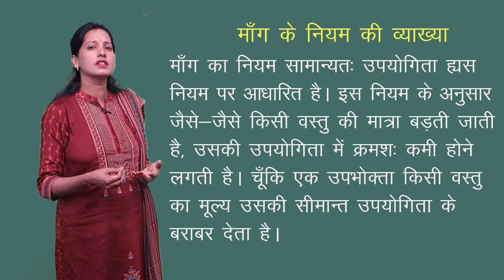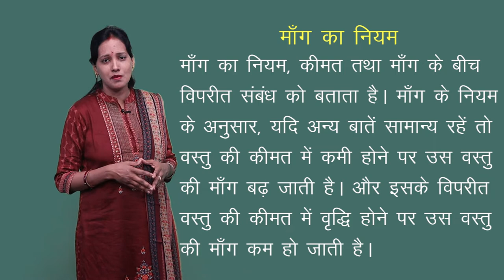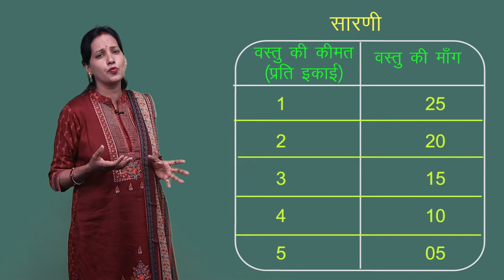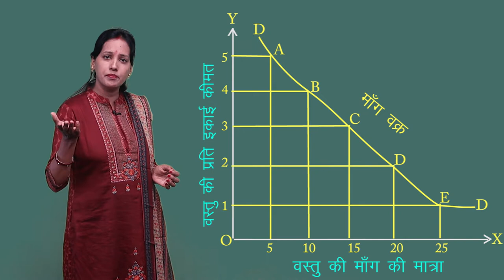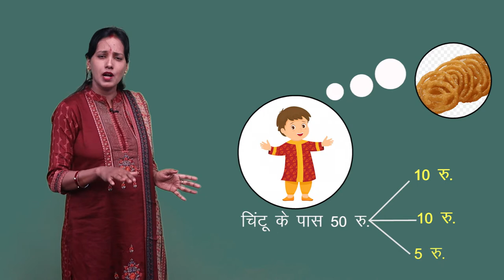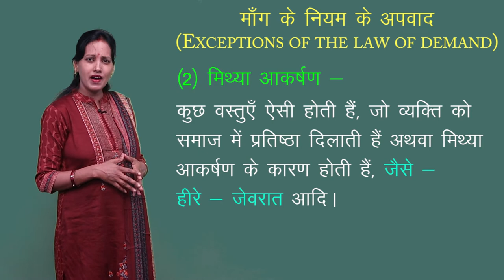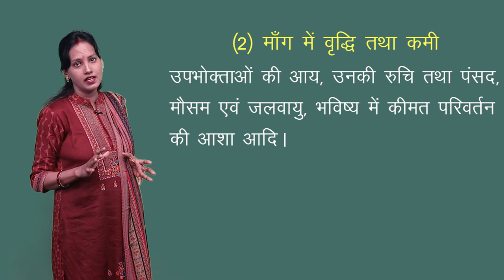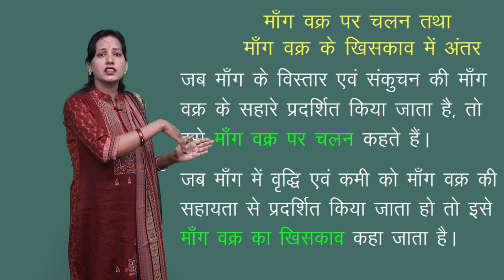CLASS 12th ECONOMICS | CHAPTER - DEMAND AND LAW OF DEMAND | माँग एवं माँग का नियम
CLASS 12th ECONOMICS | CHAPTER - DEMAND AND LAW OF DEMAND | माँग एवं माँग का नियम | 2